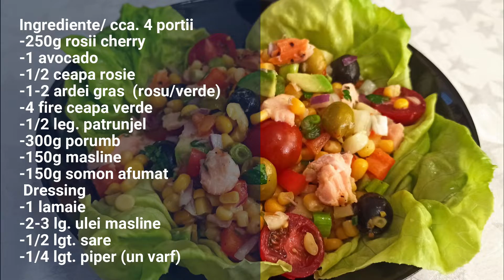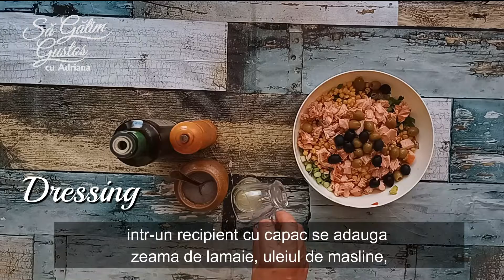Salată fresh de vară cu somon afumat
✅Ingrediente/ cca. 4 portii
-250g rosii cherry
-1 avocado
-1/2 ceapa rosie
-1-2 ardei gras (rosu/verde)
-4 fire ceapa verde
-1/2 leg. patrunjel
-300g porumb
-150g masline(negre/verzi)
-150g somon afumat

 ✅Dressing
-1 lamaie
-2-3 lg. ulei masline extravirgin
-1/2 lgt. sare
-1/4 lgt. piper

✅Opțional se poate adăuga salată verde tăiată mai fin și sau castraveți proaspeți.
✅Cantitățile pot fi modificate după gust.
Va astept cu drag si la retetele urmatoare!
Pofta buna!